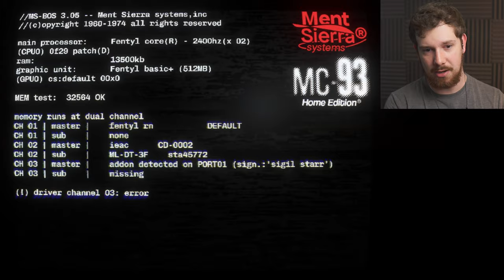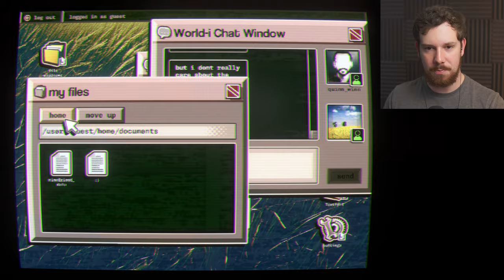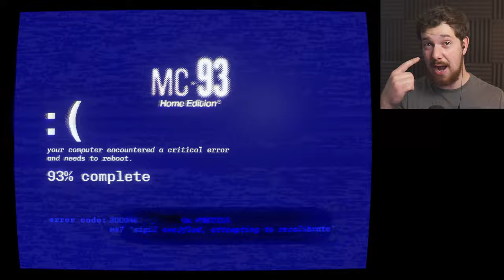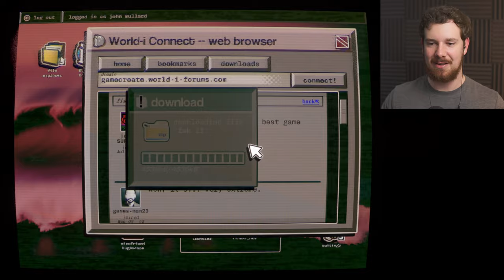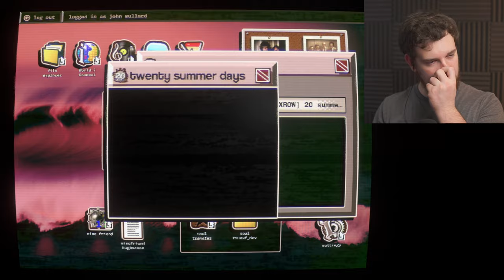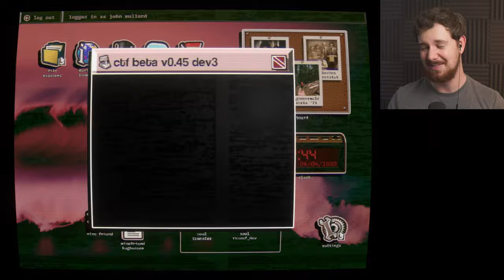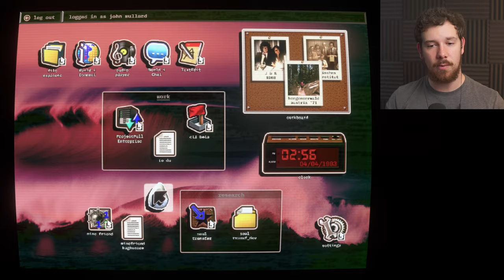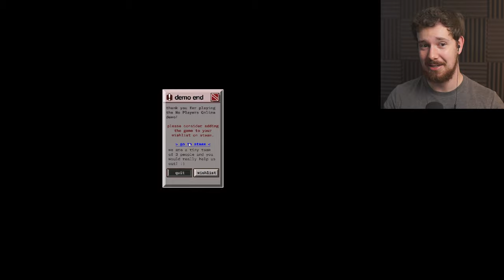Something TERRIBLE Found It's Way Into My Computer... | No Players Online (Full Demo)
traverse the digital wasteland of a shooter game long-abandoned. but don't let looks deceive you, the game is just a remnant distracting you from its real purpose.

Timestamps:
0:00 - Intro
2:18 -  Chapter 1
23:12 - Chapter 2
50:40 - Chapter 3